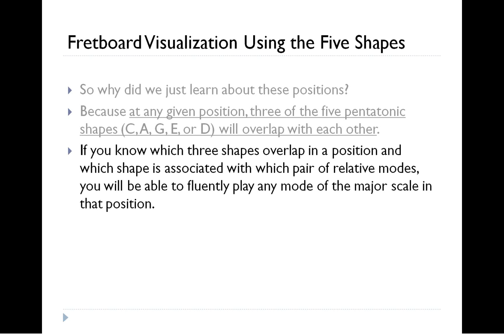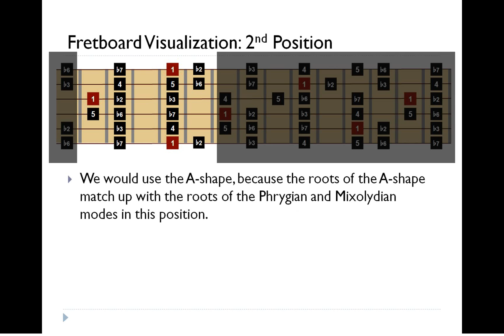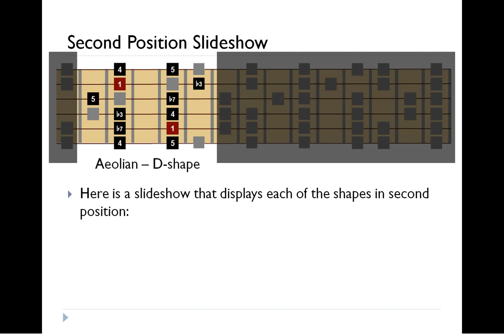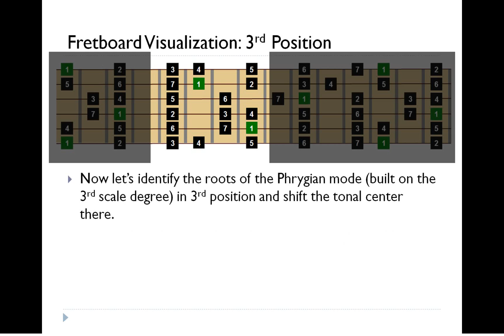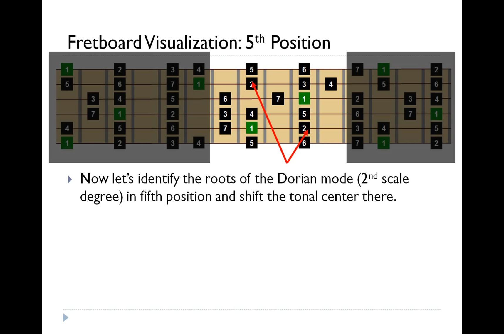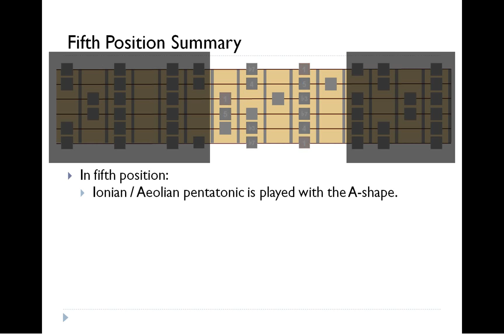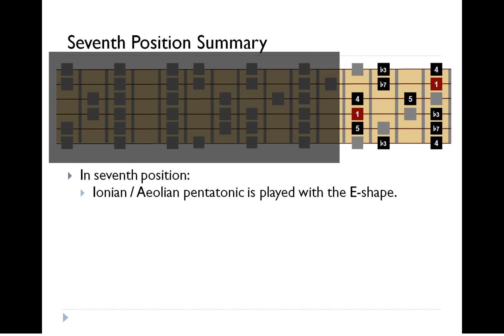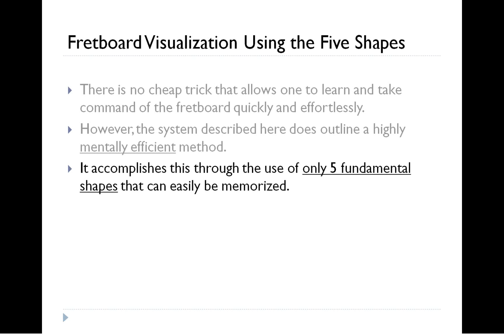Fretboard Visualization Pt. 3 - Positions & Summary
This video series presents an innovative and efficient system for understanding and memorizing the guitar fretboard positions of the major scale, its modes, and the six major and minor pentatonic scales that fit within any given key. It has some commonalities with the traditional CAGED system, but improves on it in several respects:

1. It uses combinations of five shapes that resemble the CAGED shapes, but never requires one to memorize variations on any of them.
2. It is designed to give one fretboard mastery of all of the modes of the major scale.
3. It is designed to give one fretboard mastery of all six of the pentatonic scales contained within any major key center.

This third video in the series demonstrates how the fretboard visualization really works. It may be helpful to view the first two videos that present background knowledge if you are confused with this video.